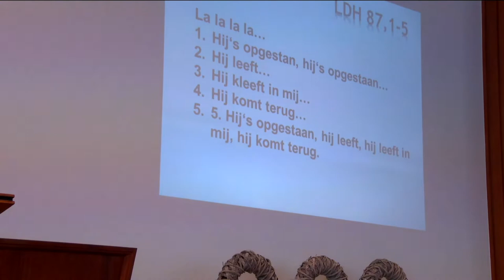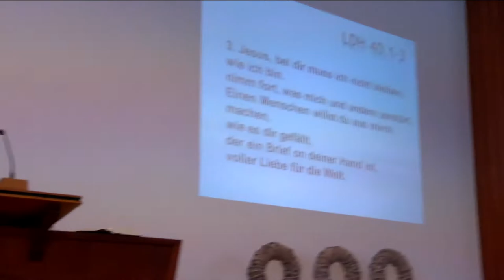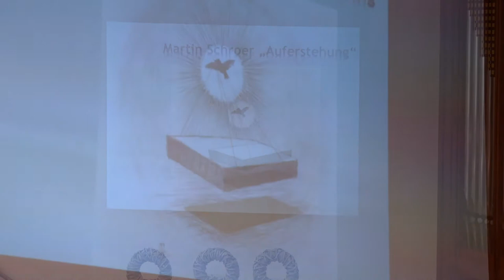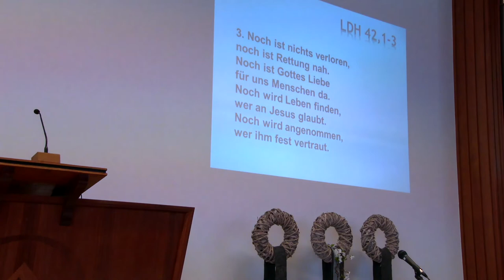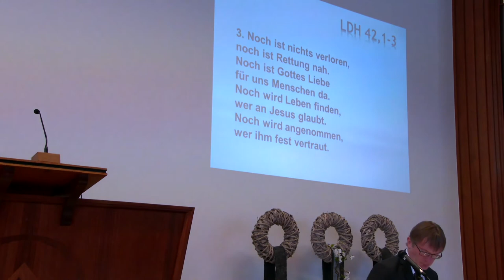Ausschnitte vom Ostergottesdienst in der alt.ref Kirche Uelsen